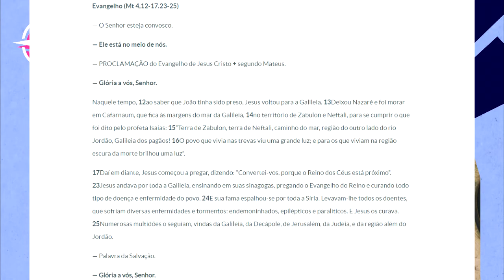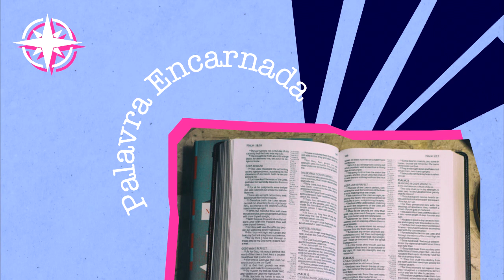PALAVRA ENCARNADA - 04/01/2021 - Meditação do Evangelho do Dia